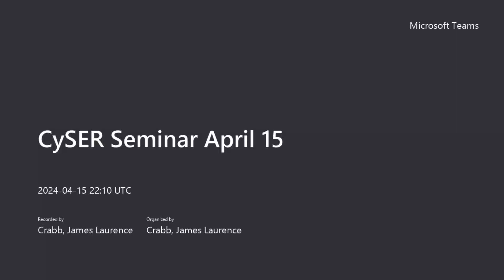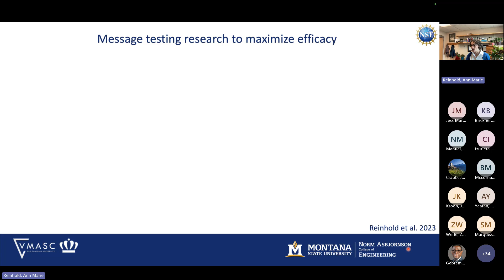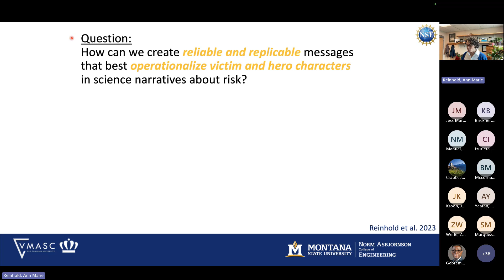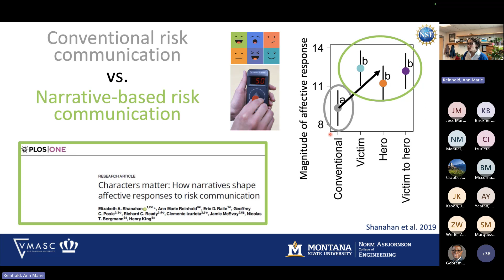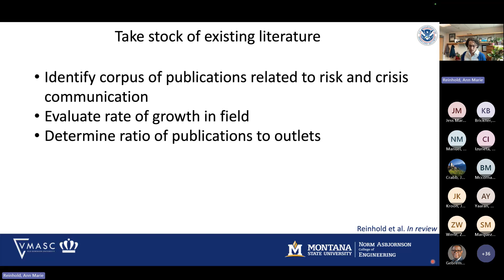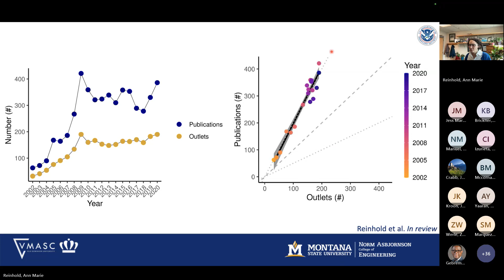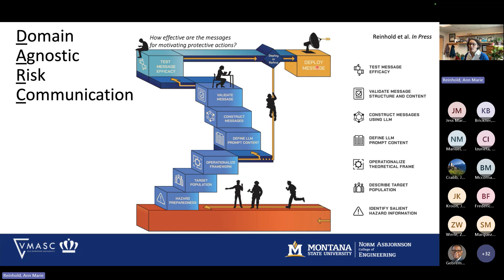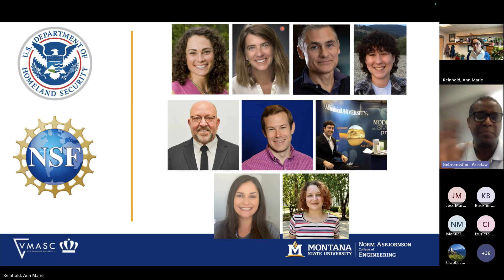From Phishing to Floods: Effective and Timely Risk Communication Messages are Imperative